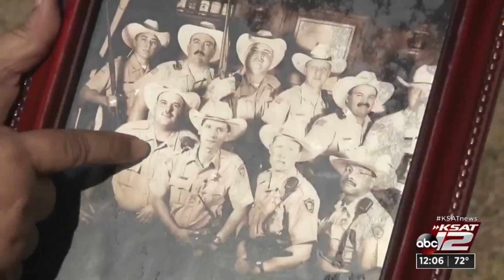Man who lured officers in "Atascosa ambush" up for parole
Kenneth Vodochodsky is up for parole. In 1999, he placed a 911 call that lured three officers to their deat